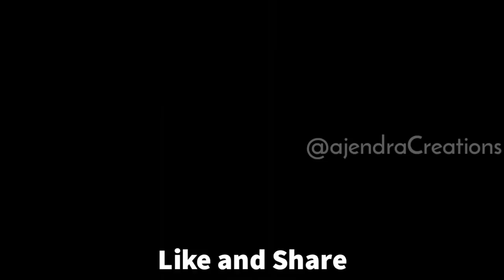Mai phir b tum ko 30sec WhatsApp status